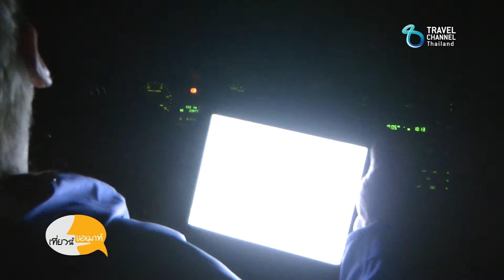เที่ยวนี้ขอเมาท์ ตอน Reykjanes Peninsula ประเทศไอซ์แลนด์ Ep 2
Reykjanes Peninsula, Iceland ล่าแสงเหนือที่ไอซ์แลนด์
ออกเดินทางไปกับ กาญจนา หงษ์ทอง และรายการ "เที่ยวนี้ขอเมาท์"
ทางช่อง Travel Channel Thailand (Truevisions 364)